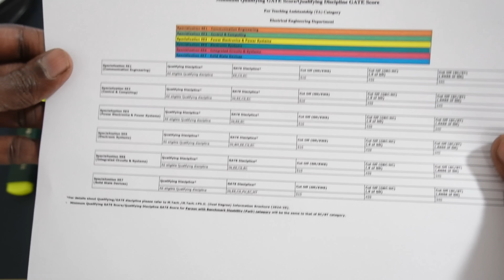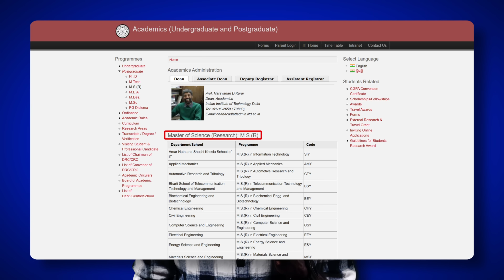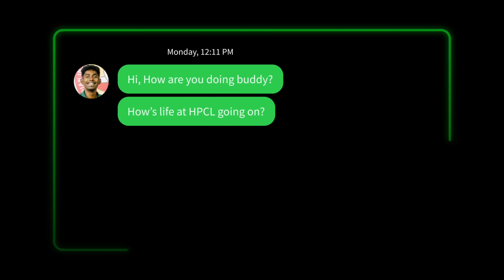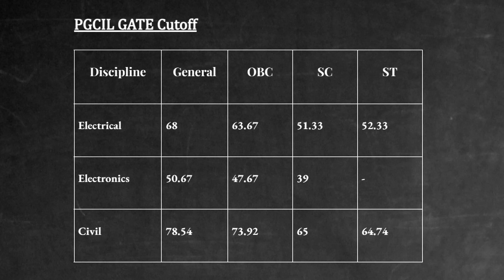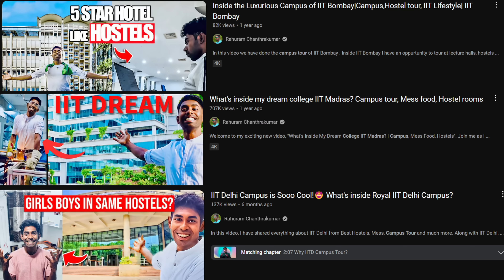GATE 2025 Official Cut-Off for Top 7 IITs| Low Score Opportunities🔥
GATE 2025 Safe Marks for MTech Admissions in Top 7 IITs & IISc Bangalore in 4 Minutes! Get official data on minimum GATE cutoffs for MTech admissions.

Best courses for GATE, ESE & UPPSC AE: GATE Wallah

Shreshth GATE 2027 + PSUs + Placement Preparation Batch D - Computer Science & IT

Parakram GATE 2026 + PSUs + Placement Preparation Batch B Computer Science & IT

Chapters:

0:00 Intro
0:35 Untold Benefits of Just Qualifying GATE
1:21 Low GATE Score Opportunities
1:35 Best Courses for GATE
1:50 Safe GATE Score for PSUs
3:11 Safe Marks for IIT MTech
3:17 IIT MTech Placement Reality
3:47 Safe Marks for IIT MTech